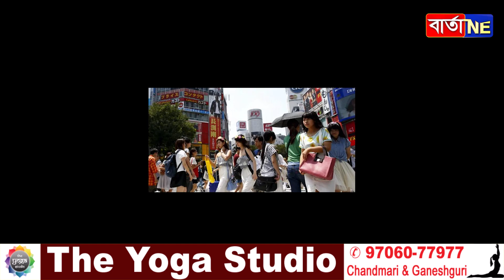জনসংখ্যা হ্ৰাসক লৈ চিন্তিত হৈ পৰিছে জাপান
যুৱ দম্পতীক উৎসাহিত কৰাৰ বাবে ১৪০ বিলিয়ন ডলাৰ ব্যয়ৰ ব্যৱস্থা